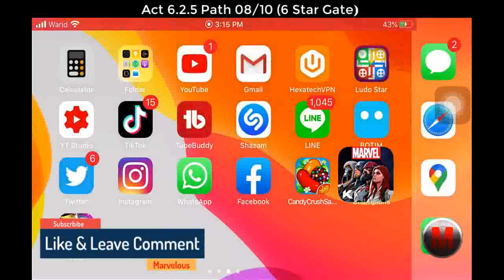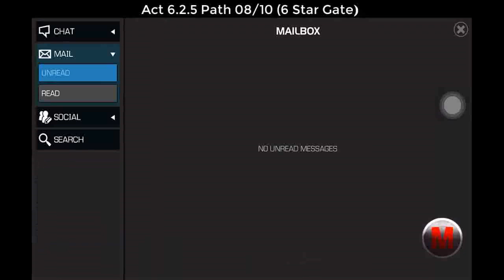Act 6.2.5 Path 8/10 (6 Star Gate) - Marvel Contest of Champions